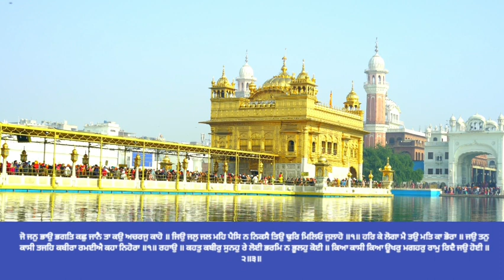satnam Waheguru j